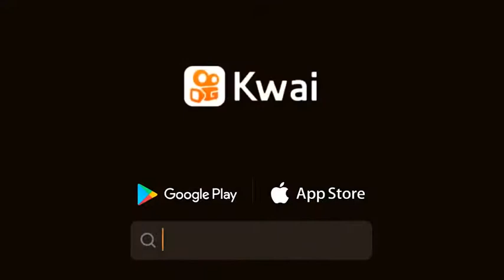quer testar se o alternador está carregando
Cleiton Gym:GangueReunida